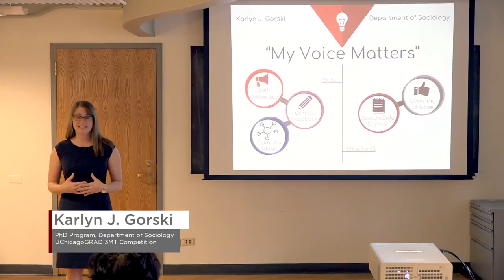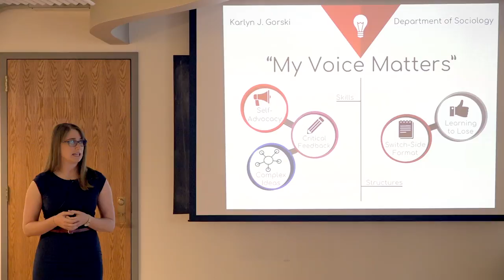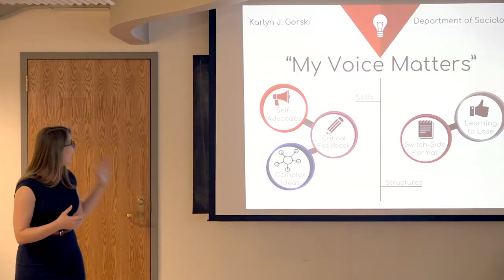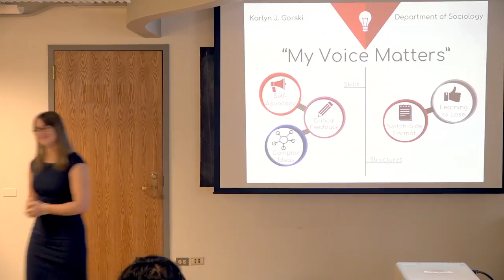"My Voice Matters": Karlyn J. Gorski - UChicagoGRAD Three Minute Thesis Competition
Karlyn J. Gorski (Department of Sociology) was the second runner-up in the PhD category of UChicagoGRAD’s inaugural Three Minute Thesis Competition on May 18, 2018. Her presentation was entitled “My Voice Matters.”